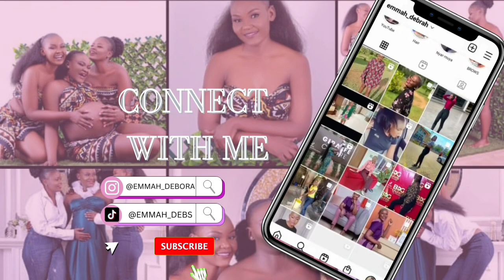Getting my first TATTOO